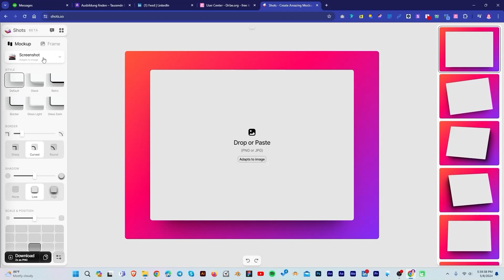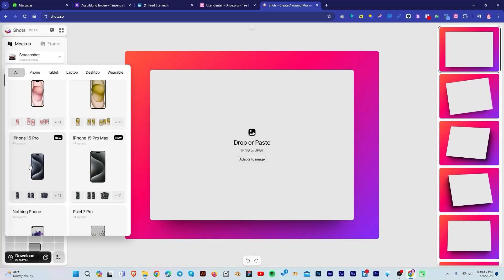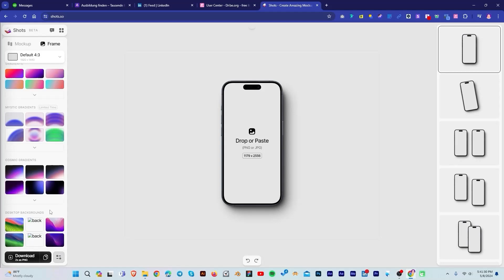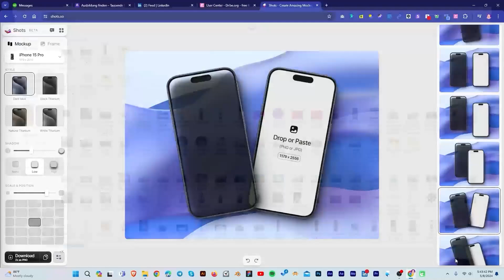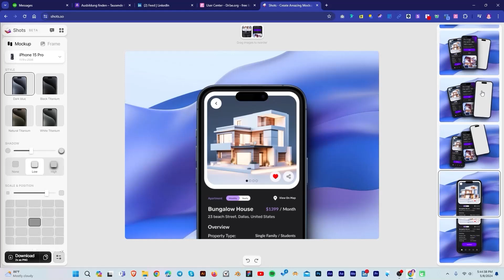Best free mockup website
Welcome to another episode on Visualsage! Today, we’re diving into the world of design by exploring the top free mockup websites available. Whether you're a seasoned designer or just starting out, these resources are invaluable for creating stunning visuals without breaking the bank. We'll review each site's usability, variety of mockups, and overall quality to help you choose the best tools for your projects.